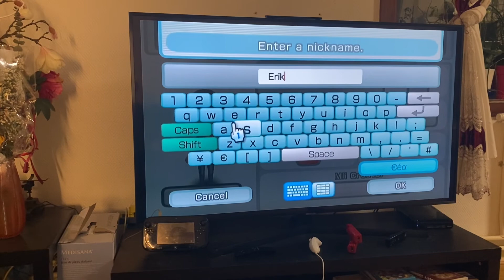Custom CPU Mii Erika